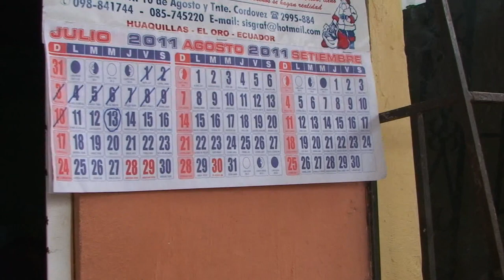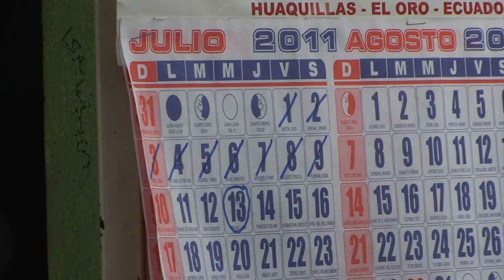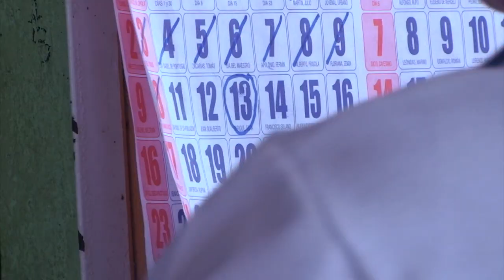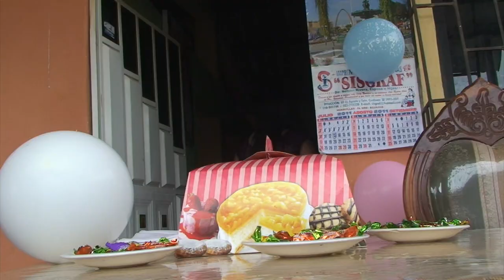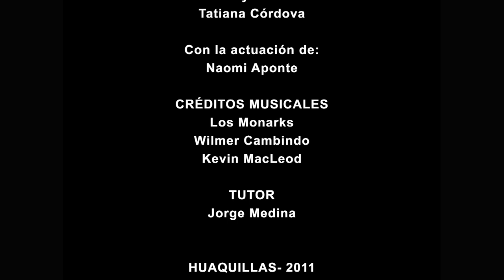Escúchame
El siguiente cortometraje fue realizado por niñas, niños y adultos de Huaquillas, provincia de El Oro, con la tutoría de Jorge Medina.

REALIZADORES GRUPO B
Alejandra Rivera
Daniel García
Francisco Vilchez
Gina Aponte
Pasley Riofrío
Tatiana Córdova

Con la actuación de:
Naomi Aponte

CRÉDITOS MUSICALES
Los Monarks
Wilmer Cambindo

TUTOR
Jorge Medina

HUAQUILLAS - 2011